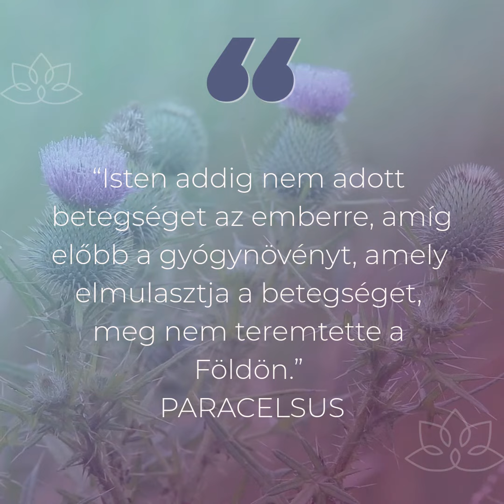Januári termékajánló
Az UW Premium termékcsalád 16 tagja közül mindig találhatunk olyat, mely az aktuális évszak kihívásait orvosolja. Most négyet emeltünk ki közülük. Nézd meg a videót, melyek ezek!
Ha tetszett, oszd meg barátaod között!